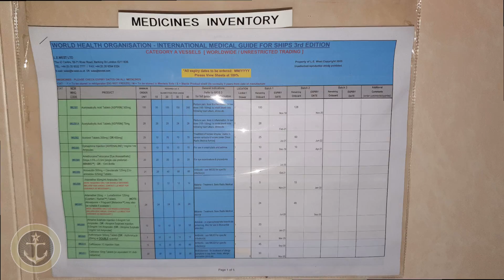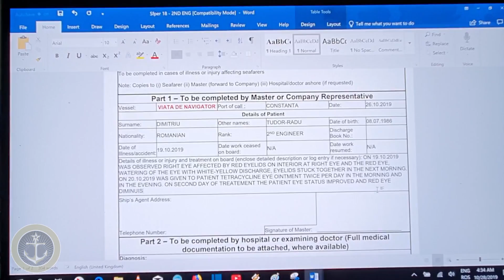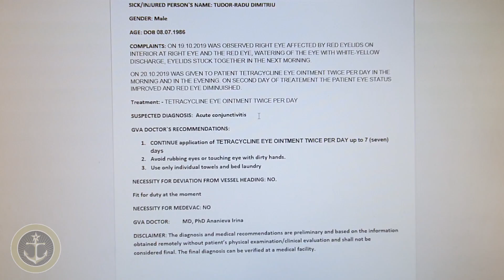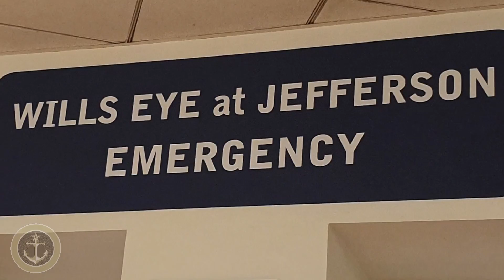Probleme Medicale la Bordul Navei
Vedeți cum am reușit să ajung la spital, ce se întămplă când te îmbolnăvești la Navă și ești in mijlocul Oceanului. Cât de repede poți ajunge la spital și de ce e bine să vizitezi un Doctor.